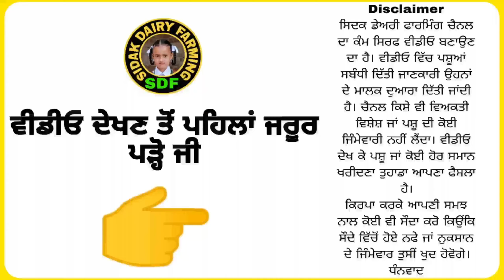One Cow for Sale, ਇੱਕ ਗਾਂ ਵਿਕਾਊ